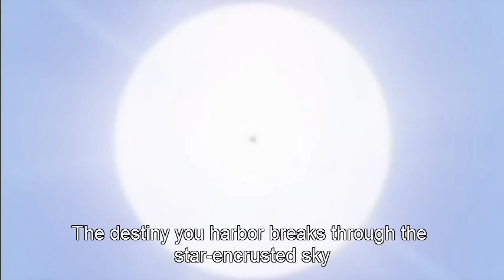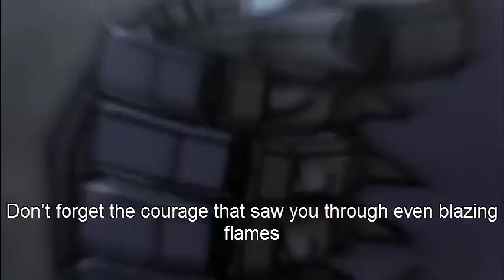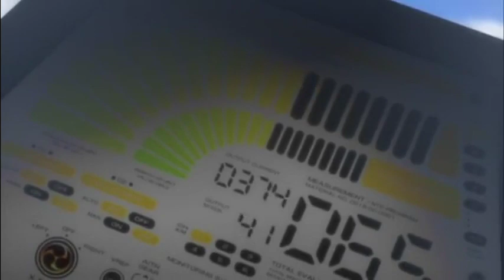Linebarrels of Iron - PROUD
Don't forget the courage that saw you through even blazing  flames
For I'll never let go of this hand that i'm holding

Do not fear  tomorrow's darkness that we can't see
Because your purpose in life will always be right here. Proud of you
The destiny you harbor breaks through the star-encrusted sky
If you're going to swear to continue protecting, start running now
Don't forget  the light that envelopes even storms,
If it's a promise, have faith in the radiance etched
With the brilliance of many thousands of wishes in your heart
I want to take your hand and grab eternal
Truth of mind
The map to Love, even pelted by the rains of sorrow
Is a constant truth within your heart that cannot be erased

The fragment of hope reflected in your eyes
Will transcend time and depict our bonds into the future